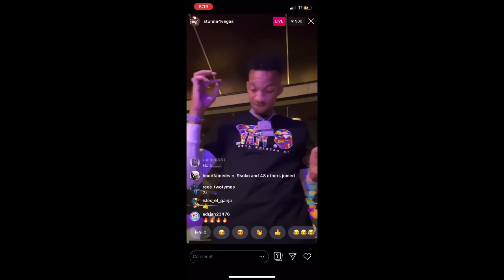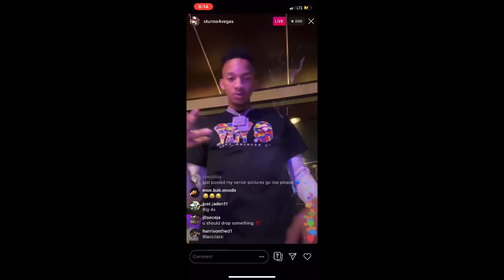Stunna 4 vegas new song snippet